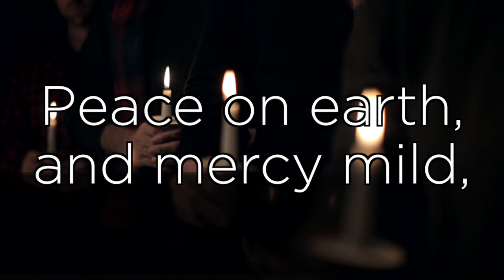Caroling our Way to Christmas Devotionals: "Hark, the Harold Angel Sings"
Paul Taulman